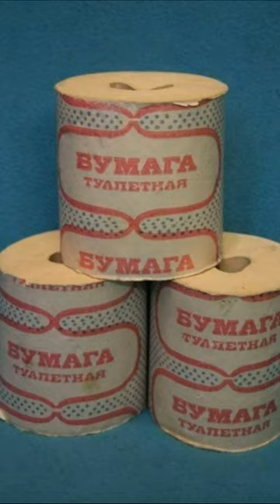Why was there no toilet paper in the USSR?